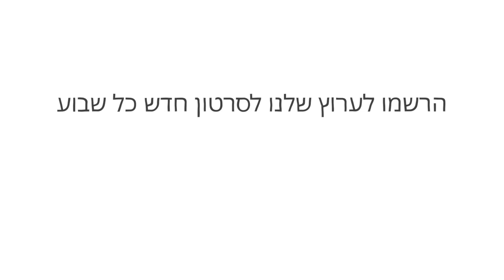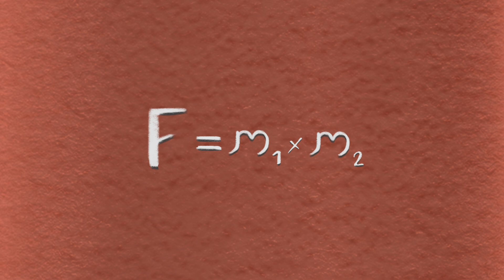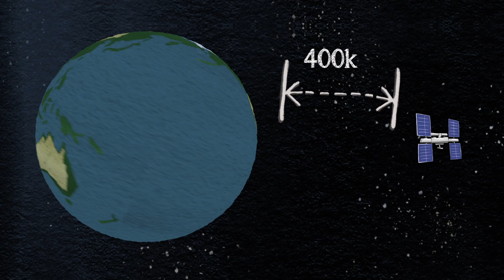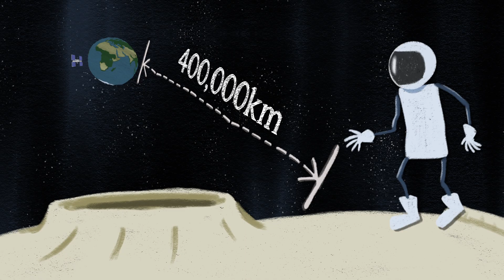כמה רחוק תצטרכו ללכת כדי לברוח מכוח הכבידה? - רנה לאופר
כל כוכב, חור שחור, בן אדם, סמארטפון ואטום כולם כל הזמן מושכים זה את זה בגלל כוח אחד: כוח הכבידה. אז למה אנחנו לא מרגישים נמשכים למיליארדי כיוונים שונים? והאם יש מקום ביקום שבו נהיה חופשיים מהמשיכה שלו? רנה לאופר מפרטת את חוסר ההימנעות של כוח המשיכה.

שיעור מאת Rene Laufer

בימוי TED-Ed